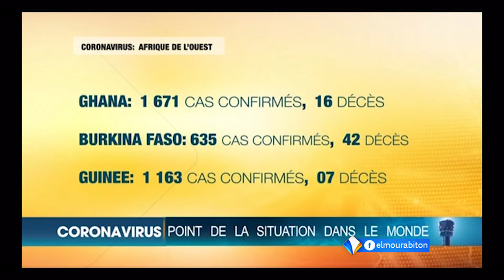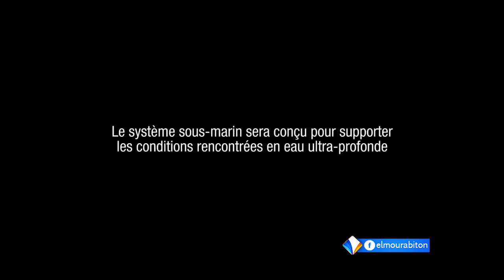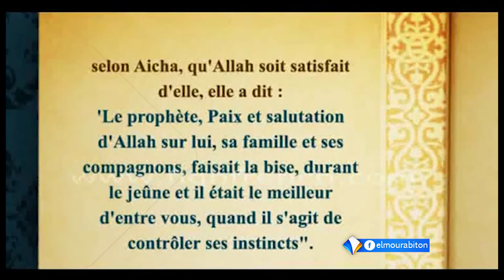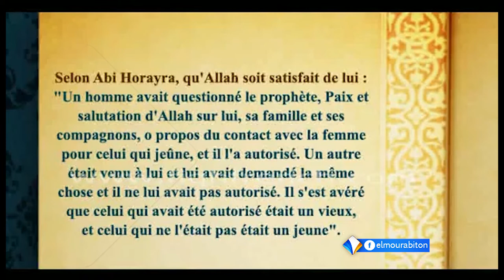JOURNAL FRANÇAIS 20H 29 04 2020